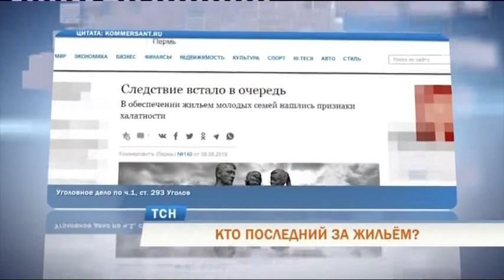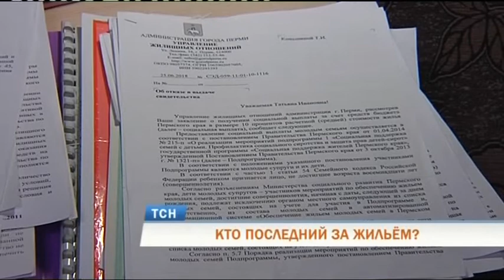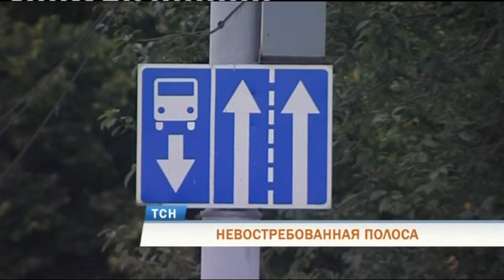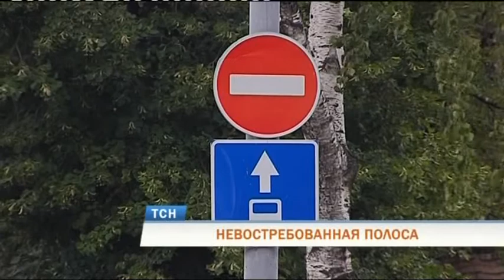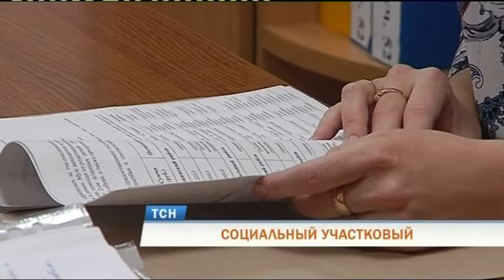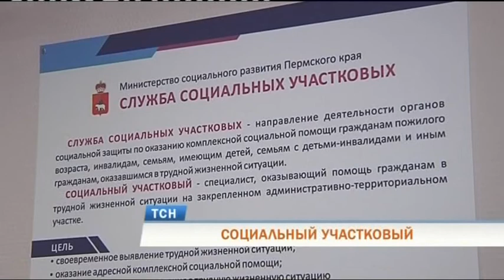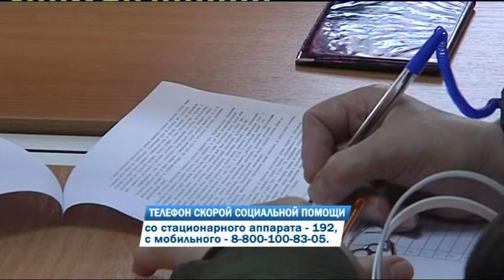Телевизионная служба новостей 08 08 2019